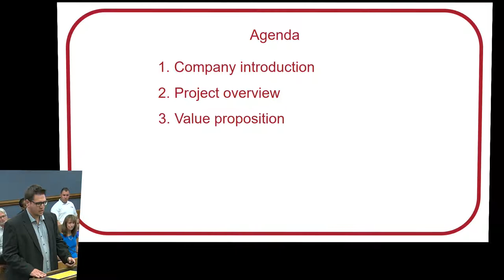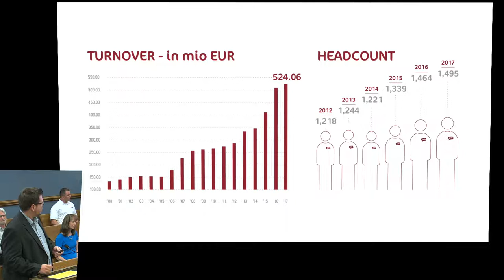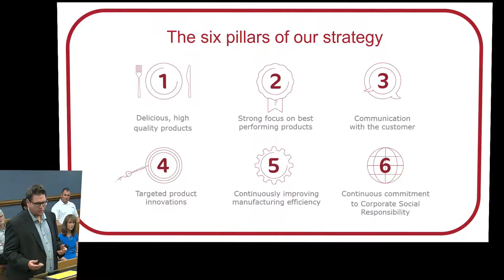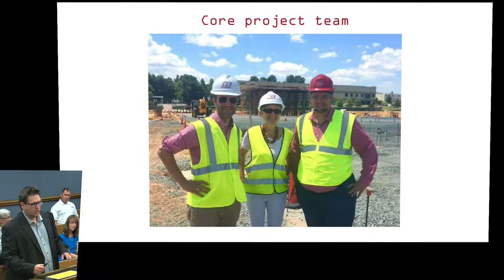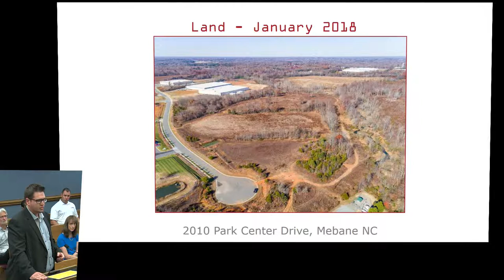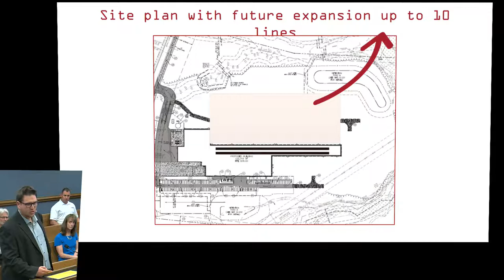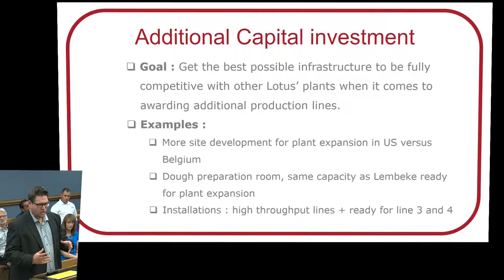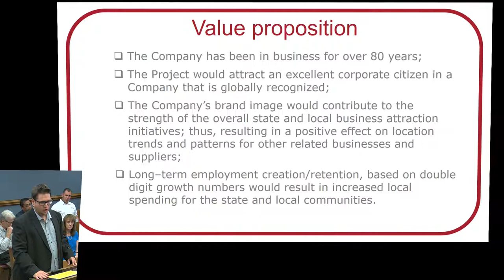September 17, 2018 Commissioners Meeting